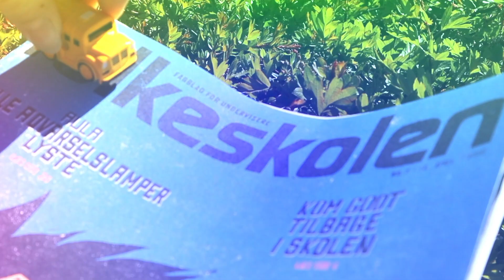LEG (Skolebussen)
Åh nej
Hjælp mig!
En vej for mig, for  dig en sang
I tom-, med-, modgang
Åh-åh-åh
Hey!

Åh nej
Hjælp mig!
En bakke se! Min skolegang
I møg-, skøn-, opsang
Åh-åh-åh
Hey!

Åh nej
Hjælp mig!
Det store vand! For dig jeg sprang
I op-, ned-, søgang
Åh-åh-åh
Hey!

Åh nej
Hjælp mig!
O’, hvilken bro, en himmelgang
I jubel-. frydsang
Åh-åh-åh
Hey!

Åh nej
Hjælp mig!
De sætter mig i bås med tvang
Kom nu DANE-VANG!
Åh-åh-åh
Hey!

Se nu den store sammenhæng!
Tøver du? gå, så tag det spring!

Så spring, ja spring, ja spring, sig spring, ja spring!

Og siger du forstemt nu nej
Om springet her på livets vej
Så se det hele som en lille leg!

Ja!

Leg leg leg leg leg leg leg leg

Har du nogle spørgsmål, eller er du nysgerrig på noget, kan du altid kontakte mig via ovenstående!

Tak, fordi du ser, eller så med, og så lige en SIDSTE ting! Så får du, hvis du er heldig, en notifikation, næste gang jeg uploader en video, og hvem ved: måske ER det noget for dig? 🤷🏼‍♂️